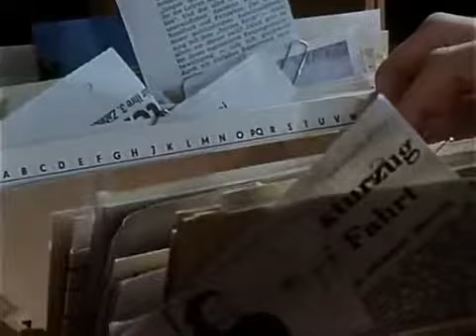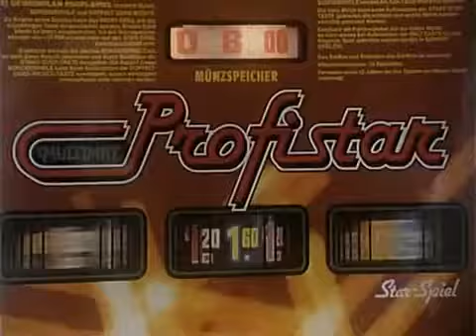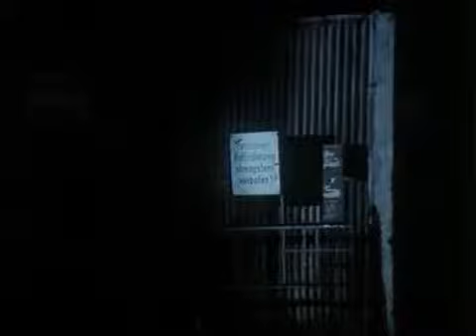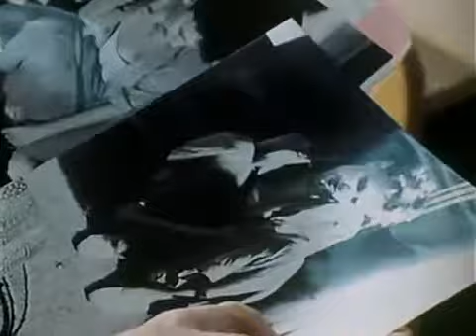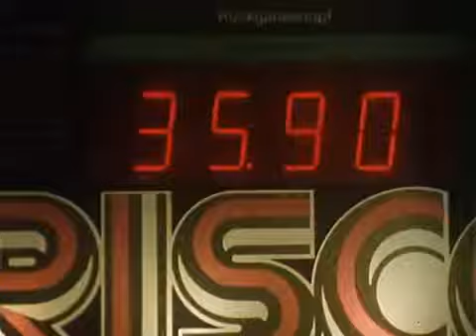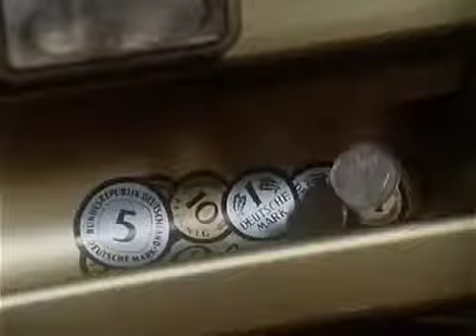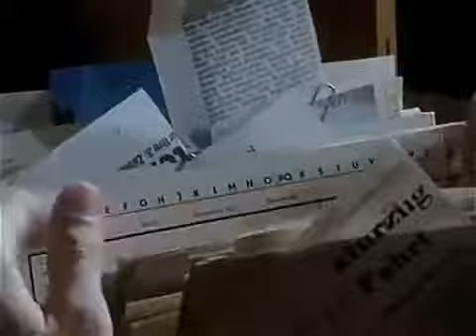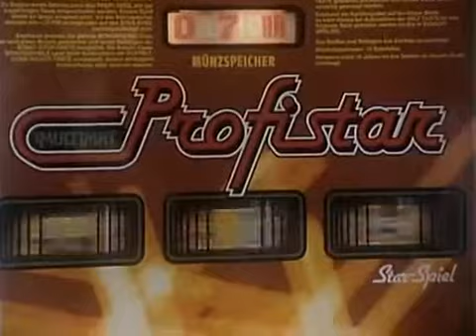Serie - Der Fahnder